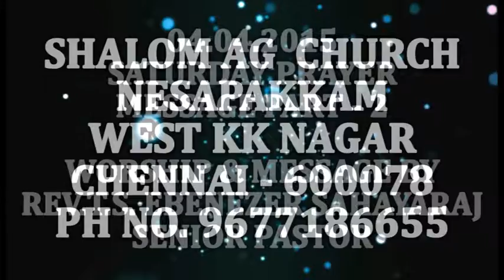RHEMA TV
Rev. EBENEZER SAHAYARAJ
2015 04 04 Saturday Message Part 2